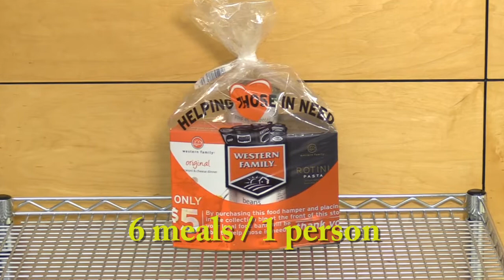ETS STUFF A BUS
For more than 2 decades, ETS and Save-On-Foods have been working with Edmonton's Food Bank to feed hungry Edmontonians with the Stuff-A-Bus campaign.  This year the campaign runs November 29-December 2.  Please show your support at this time of giving by dropping off a donation at your local Save-On-Foods store.  Help bring a little Christmas cheer to those in need!